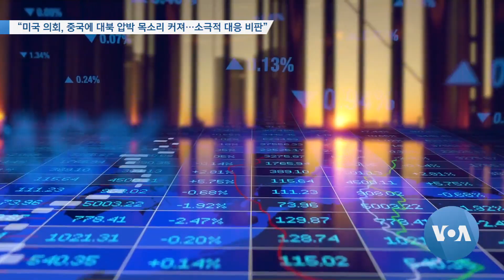[VOA 뉴스] “미국 의회, 중국에 대북 압박 목소리 커져…소극적 대응 비판’”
미국 의회에서는 최근 북한 문제를 효과적으로 다루기 위해서 중국에 대북제재 이행을 강하게 압박해야 한다는 목소리가 초당적으로 나오고 있습니다. 중국이 북한의 제재 회피에 관여했다는 증거가 많은데도 바이든 행정부가 대응에 너무 소극적이란 지적입니다. 이조은 기자가 보도합니다. (영상편집: 이상훈)